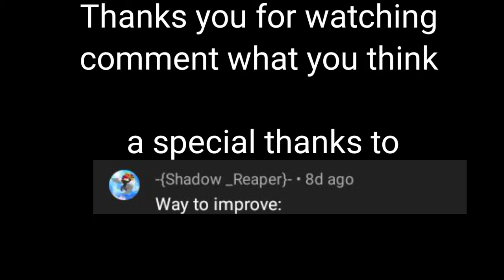my new afton au design